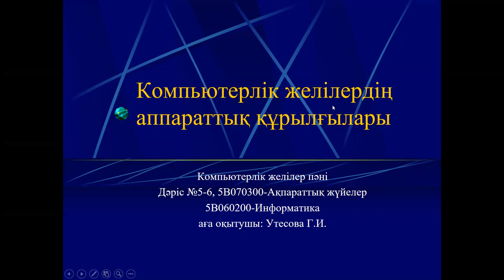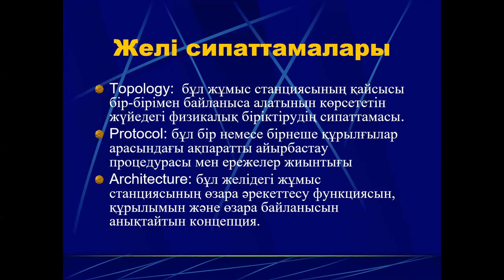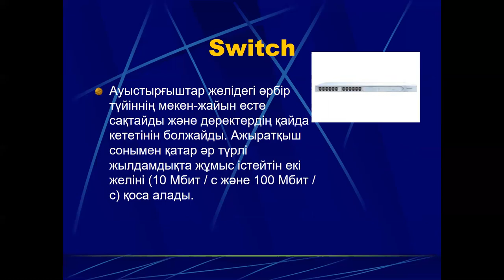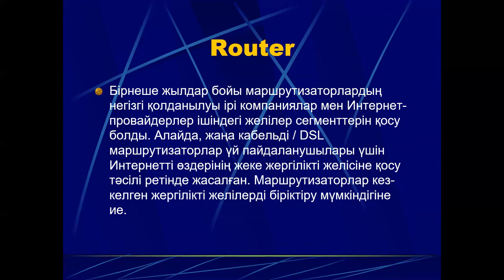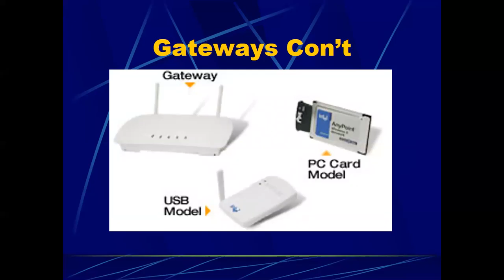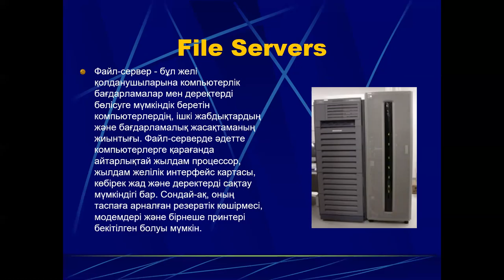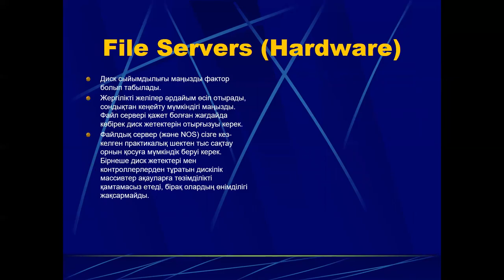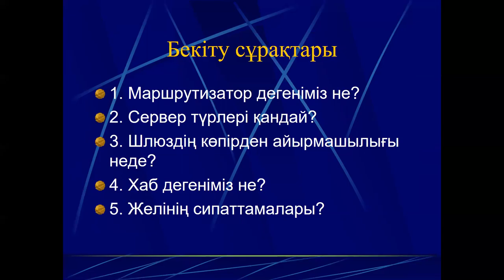Утесова. комп.желилер лекция.5-6